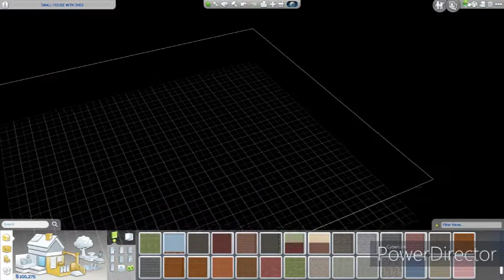Sims 4 || 101 Dalmatians challenge: Expanding the family home! -Episode #10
Yay! It’s finally the start of our spotty legacy of stories and I can’t wait to jump right into our adventures with our playful, misbehaving spotty four-legged friends! 🐶
Anita and Roger Dearly meet in the beautiful surrounding of Brindleton Bay and fall deeply in love, move in together and start a family! And so do their loyal doggo’s Pongo and Perdy who find comfort in each other in hard times and suddenly there are puppies... many... many puppies!!!
Come alone our our many adventures?!.